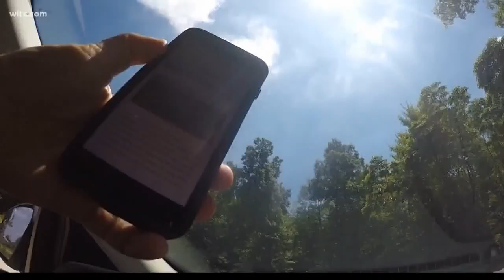How High Temperatures Can Damage Your Phone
The heat waves aren't just bad news for you. They can also do a number on your cell phone.